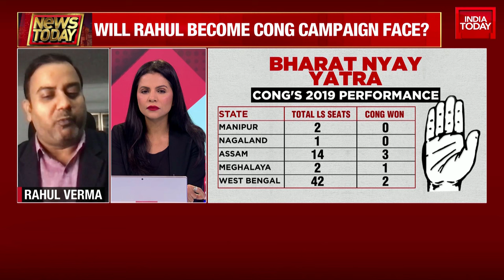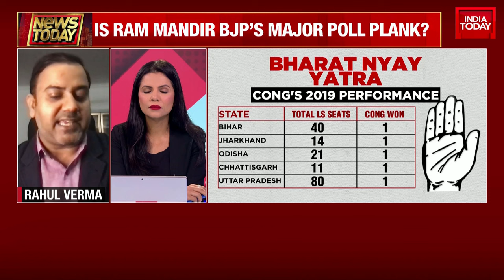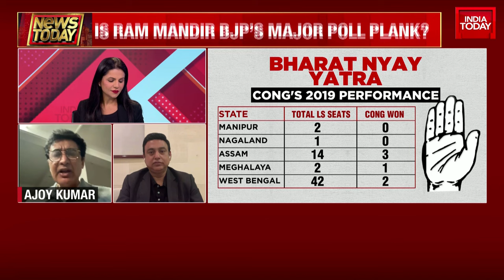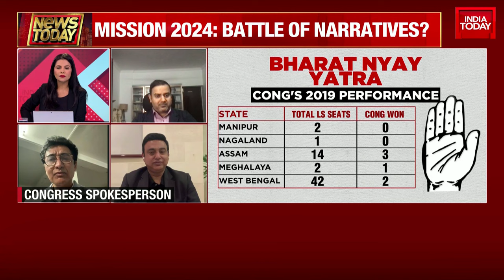Mission 2024 Political Faceoff: Bharat Nyay Yatra Versus Progressive Bharat Pledge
In the world of politics, one TV show takes a deep dive into the proposed narratives for 'Mission 2020': Bharat Nyaya Yatra versus the Progressive Bharat Pledge. This 2020 Election faceoff sees key political figures such as Dr. Rajoy Kumar, Congress Spokesperson, and Saeed Zafar Islam, Bharatiya Janata Party Spokesperson, among others, discuss the possible directions the political landscape might take. The TV Show's focus on the Bharat Jodo Yatra, the Bharat Nyaya Yatra, and the Ram Mandir BJP's major poll plan comes to light as the show analyzes varying demography, topography, and the political landscape in India. The show also hints at the possibility of Rahul becoming the Congress campaign face, thus weaving a comprehensive understanding of the overarching political narrative in India.